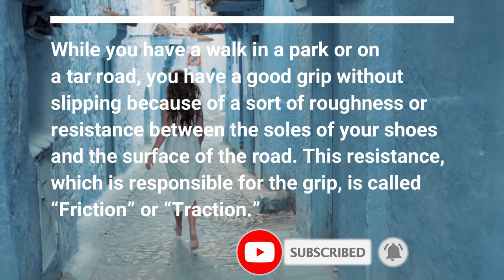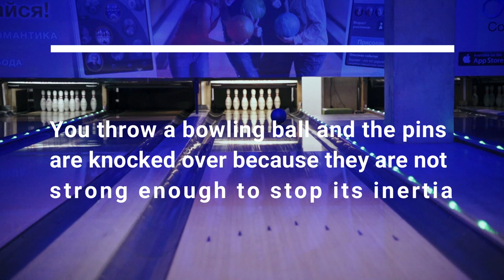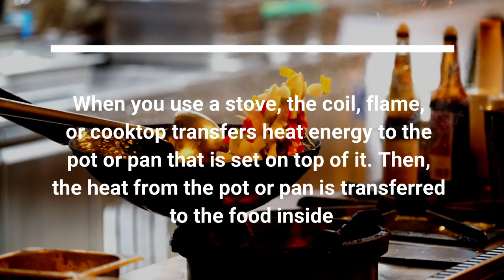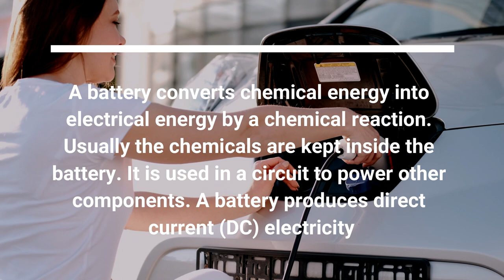10 Applications of Physics in Everyday Life 🙀| Physics in Daily Life | FOURDOOR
Let's understand 10 Examples/Applications of Physics in Everyday Life 🤔 by FourDoor. Physics Examples | Physics in Everyday Life | Application of Physics in Daily Life | Physics used in Daily Life. These 10 Examples of Physics in Everyday Life session will help you to know Physics in Everyday Life | Physics in Daily Life | Physics Applications | Application of Physics in Daily Life | Physics used in Daily Life | Physics in our Daily Life | Examples of Physics in Daily Life | Science. Let's learn the 10 Examples of Physics. Learn more about 10 Examples of Physics in Everyday Life LIVE & Solve your doubts only at FourDoor. Here we will cover all the 10 Examples of Physics in Everyday Life.

application of physics in daily life
physics in daily life
physics in everyday life
physics in real life
importance of physics in our daily life